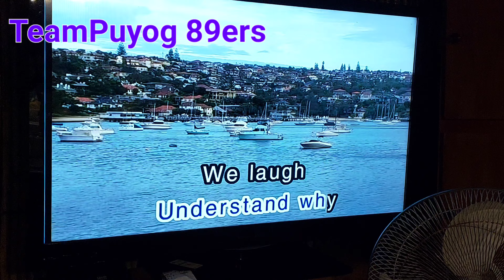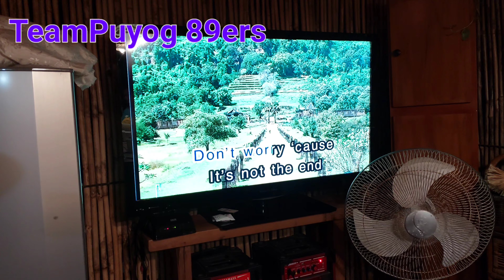The 89ers TeamPuyog Group 013023